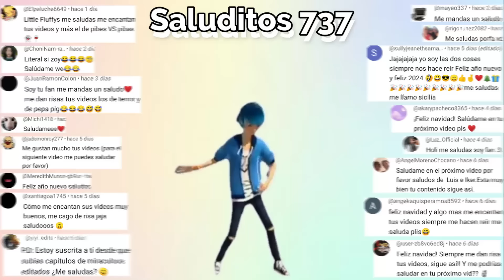Edite un CAPITULO de la TOCINA poke es AÑO NUEVO!!😹😎